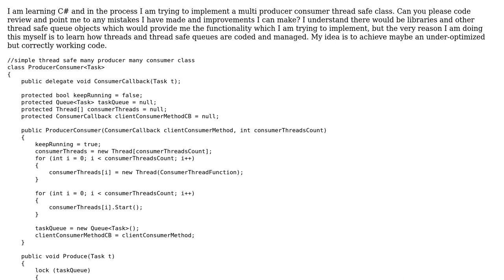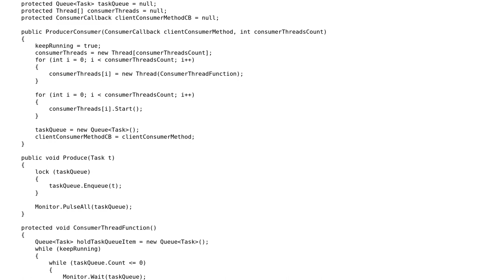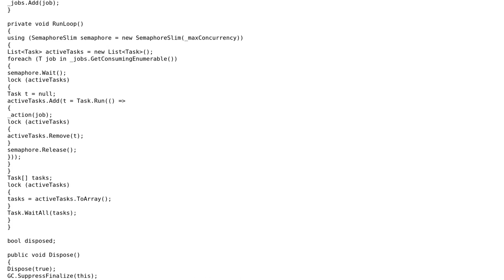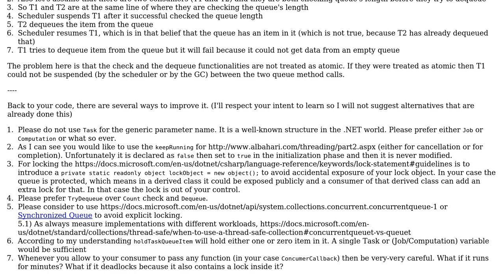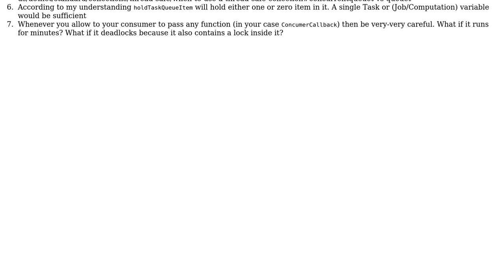Implementing Multi Producer Multi Consumer Simple Thread Safe Class (2 Solutions!!)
Implementing Multi Producer Multi Consumer Simple Thread Safe Class

With thanks & praise to God, and with thanks to the many people who have made this project possible! | Content (except music & images) licensed under CC BY-SA | Music | Images & others | With thanks to user Peter Csala user Jamal user anands user aepot and the Stack Exchange Network Trademarks are property of their respective owners. You are responsible for your own actions.